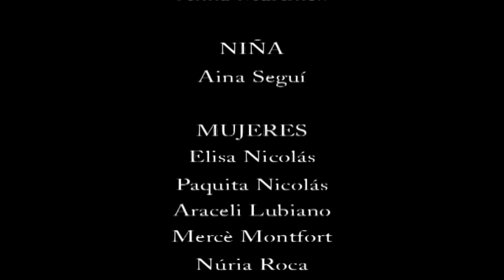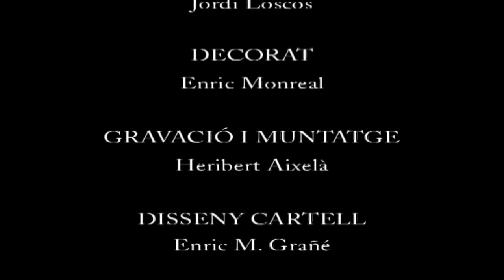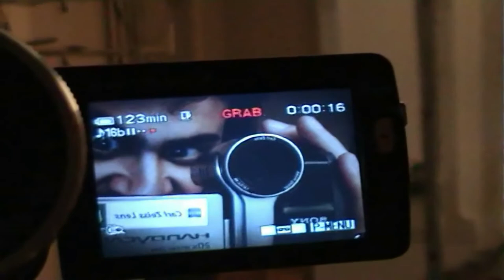La Casa de Bernarda Alba 2007